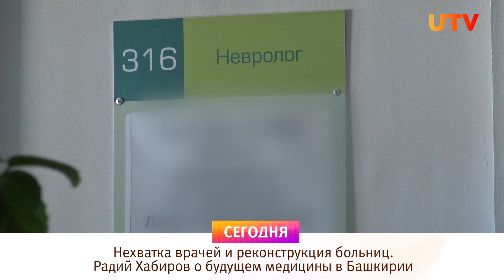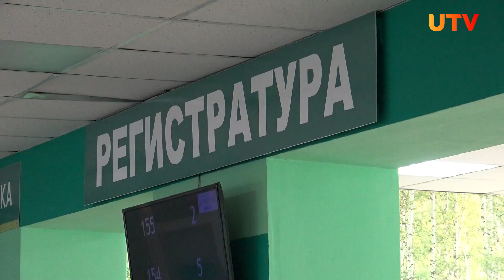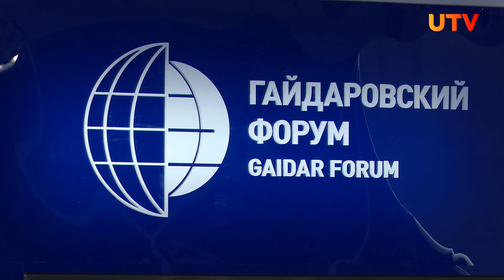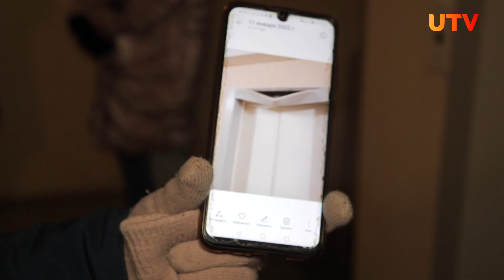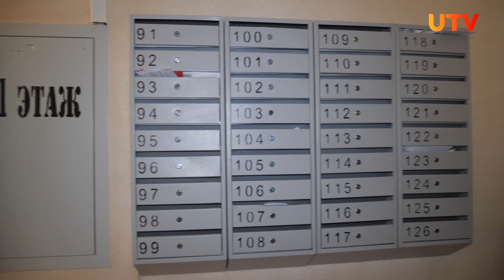Новости Уфы и Башкирии 14.01.22: нехватка врачей, утилизация снега и патруль против наркоманов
Смотрите в выпуске:

00:00 -Анонс

00:35 - Нехватка врачей и реконструкция больниц. Радий Хабиров о будущем медицины в Башкирии

03:32 - Плавить или складировать? Эколог, о том как безопасно утилизировать снег в Уфе

09:50 - В Уфе наркоманы атаковали несколько домов в поисках закладок. Жители организовали патруль